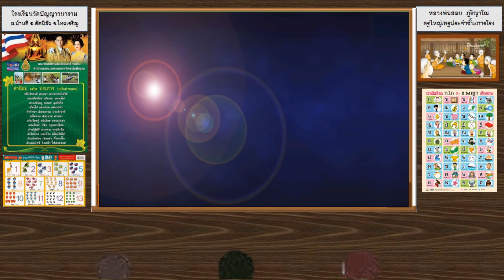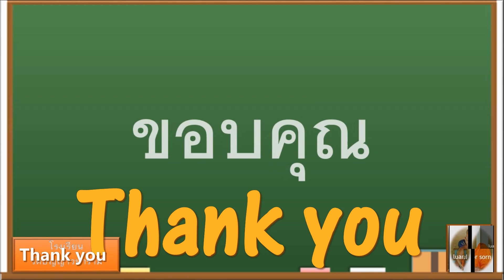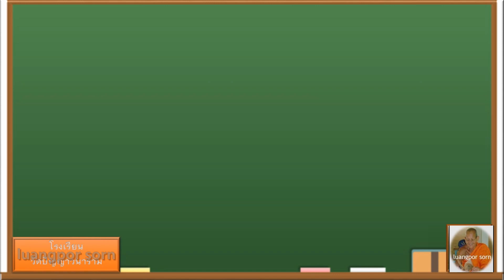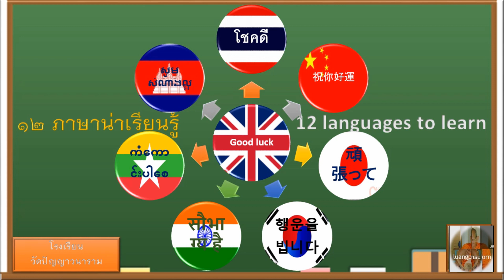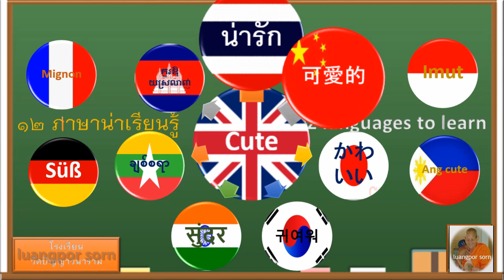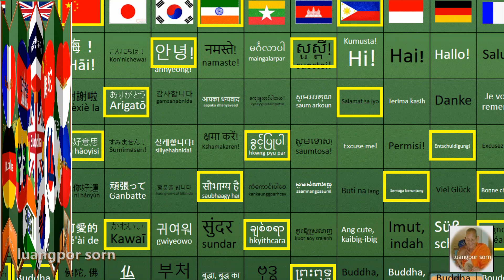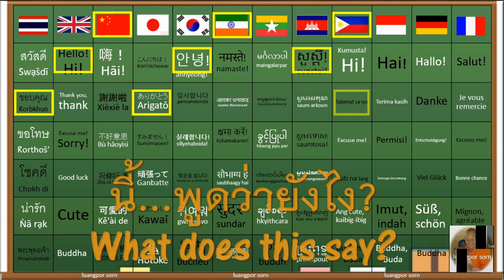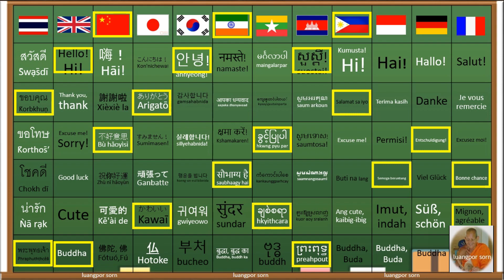๑๒ ภาษาน่าเรียนรู้ 12 Languages to learn Stage 1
สำหรับการพัฒนาทักษะทางภาษาในการสื่อสาร เหมาะสำหรับนักเรียน นักศึกษา และบุคคลทั่วไป #๑๒ ภาษาน่าเรียนรู้ #12 Languages to learn ติดตามได้ที่